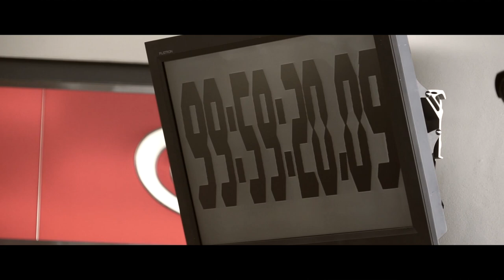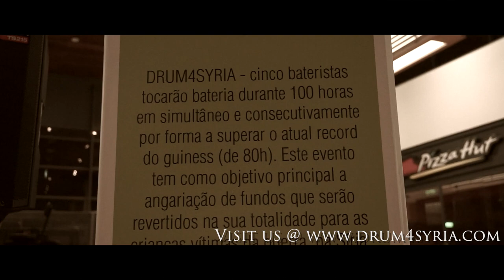Drum Marathon by a group - 1 Year After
Drum Marathon World Record for the children of Syria